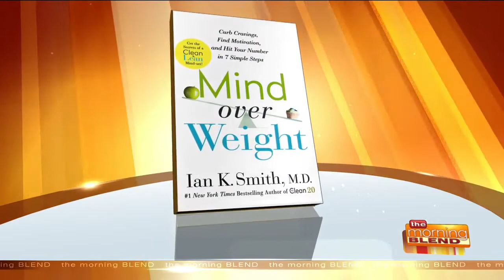Keeping Quarantine Cravings at Bay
We have all found out how many snacks we can go through while in isolation, but keeping our snacking down and avoiding cravings is important to maintaining our weight loss goals.  Dr. Ian Smith, a #1 NYT Best Selling Author, joins us to talk about his newest book Mind Over Weight: Curb Cravings, Find Motivation, and Hit Your Number in 7 Simple Steps, and how his book can help during quarantine.